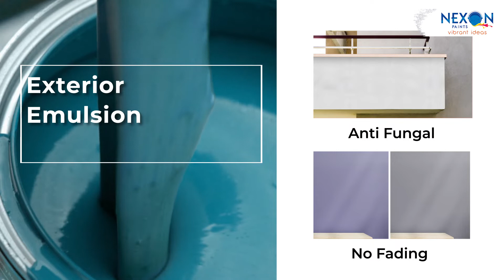Espro (Kanada)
Nexon Paints has a wide range of quality products. There are interior emulsions and exteriors emulsions as well. All of them undergo strict quality checks and testing. The inside walls of your home or the outside walls of your building, Nexon Paints not only beautifies but also offers them superior protection. In this video, we shall know more about Espro.